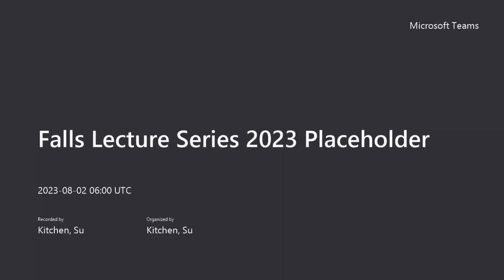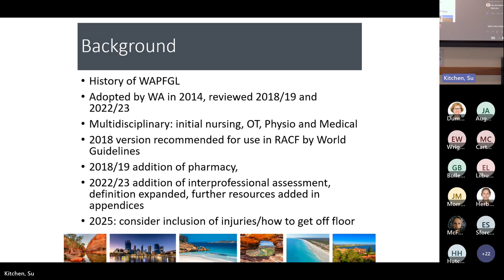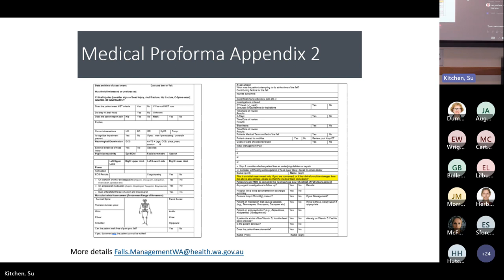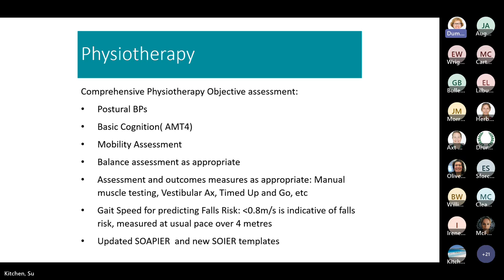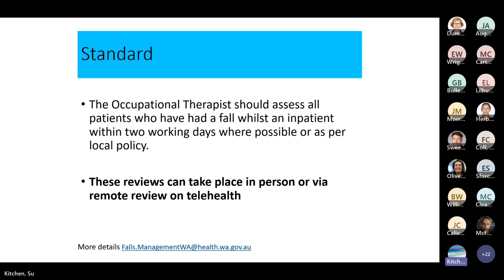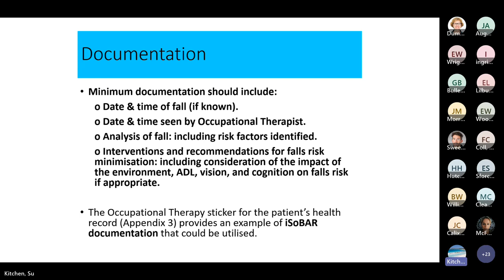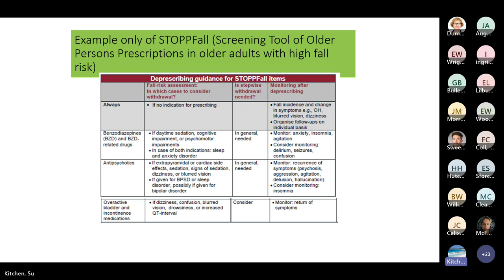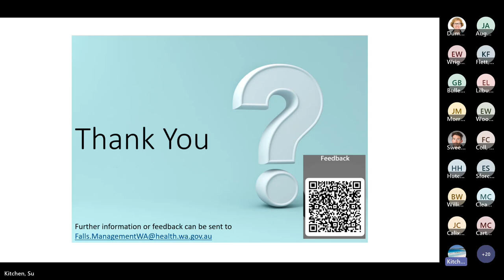Falls Lecture Series WA Post Fall Guidelines 2023